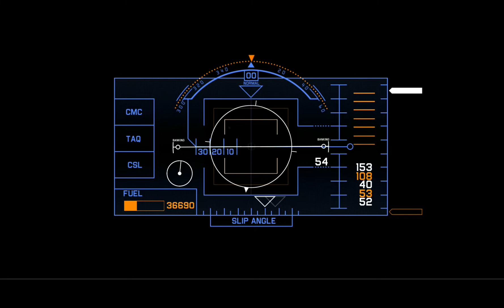Codename: Scar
A sample of me trying out video creation and a test on future things to come... brand new to this sort of thing as i come from creating gamerpics to full video. this is a test sample... enjoy